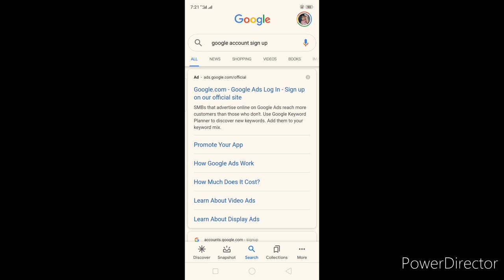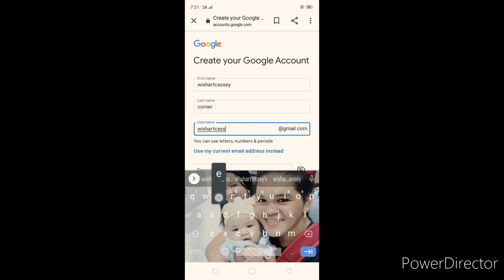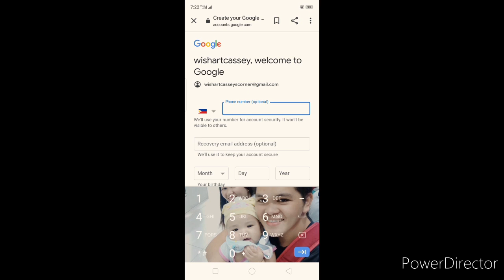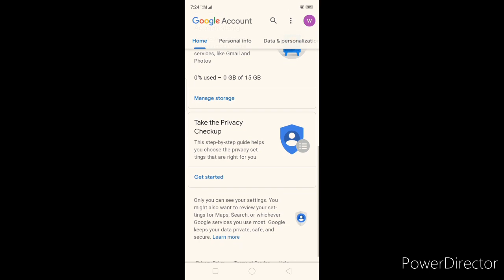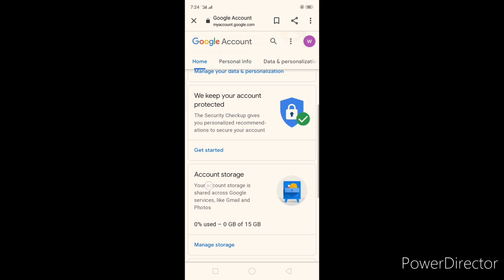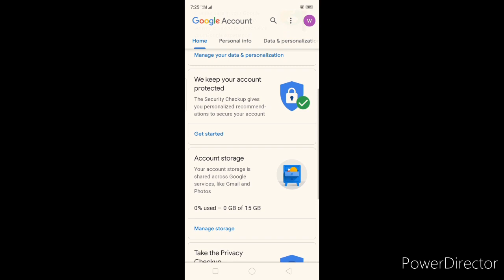How to Create a Google Account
An easy steps to create a Google Account using mobile phone